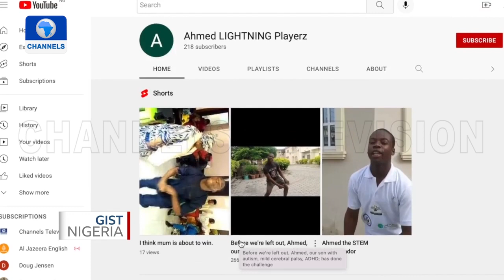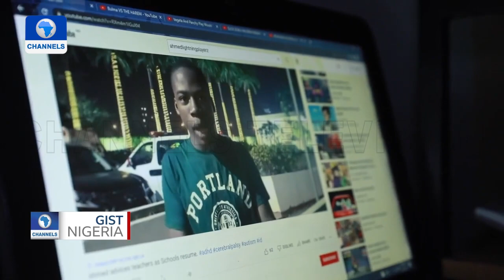How Disabled Nigerian Vlogger is Pushing Boundaries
Ahmed Salami is eighteen years and a vlogger living with autism, cerebral palsy, and ADHD in Abuja, Nigeria's federal capital.

Despite his condition, Ahmed runs a YouTube channel where he uses his platform to share his personal journey and inspire others like him.